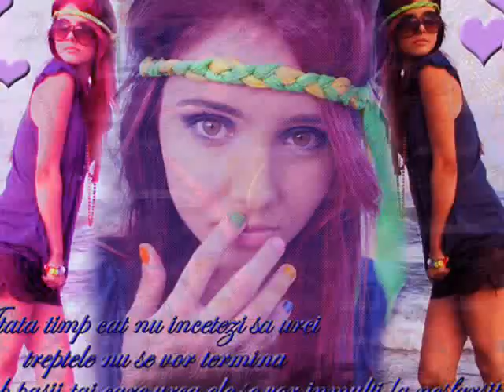Blaxy Girls-Save the world (fan's creations 1)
Un video facut de mine cu pozele create de fanii Blaxy Girls !